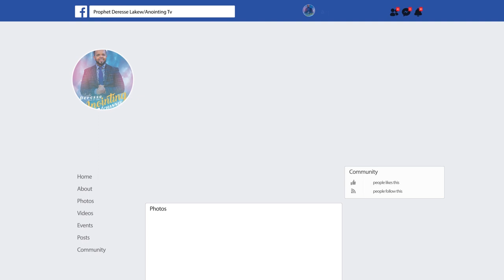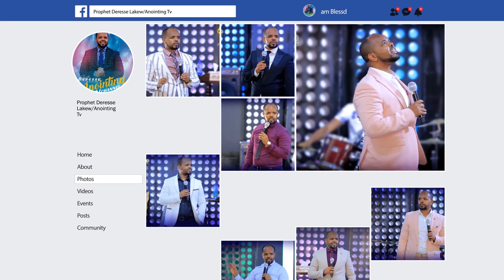ድንቅ ትምህርት…“ተልኬ መጥቻለው”…||MAN OF GOD PROPHET DERESSE LAKEW